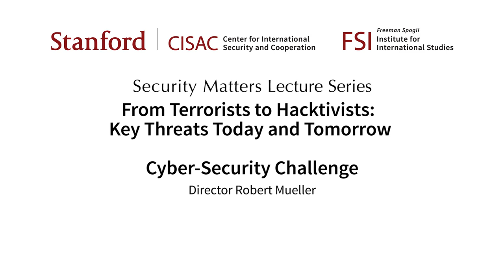Inside the FBI: Cybersecurity Challenges